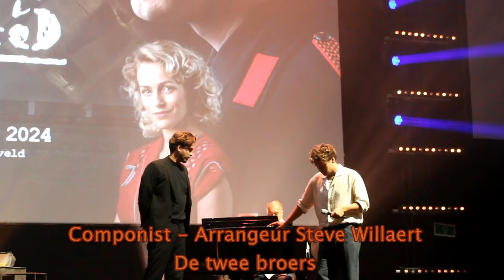40-45 wordt de grootste musical ooit in Nederland!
40-45 wordt de grootste musical ooit in Nederland!

Barneveld, 23 augustus 2023 - Studio 100 kondigde vandaag tijdens een persconferentie in de Midden Nederland Hallen in Barneveld aan dat, 40-45 de musical, de grootste musicalproductie ooit in Nederland wordt. Gert Verhulst, bedenker van de musical, en Anja van Mensel, CEO van Studio 100, hebben samen de zeer spectaculaire productie ontworpen.
Tijdens de persconferentie werden de vier hoofdrolspelers Soy Kroon, Dorian Bindels, Gaila Aikman en Niniane Everaert voorgesteld. Evenals de creatieve medewerkers van 40-45 de musical.
Er werd meer informatie gegeven over de komst van de musical naar Barneveld, het castingproces en de productie zelf. Verder werd er live een nummer uit de musical gezongen, door Soy Kroon en Dorian Bindels. De productie 40-45 zal in september 2024 in première gaan in het nieuwe theater bij de Midden Nederland Hallen in Barneveld. De bouw van het nieuwe theater is al in gang gezet.
De musical 40-45 vertelt het verhaal van de Tweede Wereldoorlog, een tragedie die een blijvende impact heeft gehad op onze samenleving. Studio 100 wil deze spectaculaire en intense voorstelling naar Nederland brengen om ervoor te zorgen dat dit verhaal nooit wordt vergeten. Joop van den Ende steunt dit theaterproject.
Gert Verhulst zegt: "We zijn trots dat we de spektakel-musical 40-45 naar Nederland kunnen brengen. De Tweede Wereldoorlog heeft diepe sporen nagelaten en wij willen dit verhaal blijven vertellen. Naast de duistere scènes brengen we ook een boodschap van hoop."
Joop van den Ende voegt hieraan toe, zegt Gert Verhulst: "Studio 100 heeft met de spektakel-musical 40-45 in België een indrukwekkend statement gemaakt. Het is een grootschalige, spectaculaire musical die artistiek van hoge kwaliteit is en tegelijkertijd de gevaren van opkomend fascisme blootlegt. Bovendien is 40-45 uitgegroeid tot het grootste publiekssucces in de Belgische theatergeschiedenis. Het is een eer voor mij als producent en groot theaterliefhebber om de Nederlandse versie van deze productie te ondersteunen en aan te bevelen."
De redactie van Barneveld.Nieuws.nl was aanwezig bij de presentatie namens Nieuws.NL
Voor meer informatie over 40-45 de musical en de kaartverkoop kunt u terecht op de website van Studio 100. Of 40-45.nl